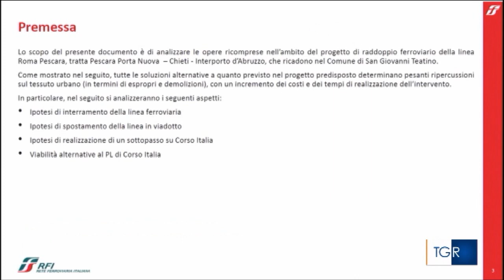BINARI SOTTERRANEI PER IL RADDOPPIO DELLA FERROVIA PESCARA-ROMA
Interramento della linea per almeno 540 metri a Sambuceto. Accolta da RFI la richiesta di modifica del progetto. Servizio andato in onda il 14 luglio 2023 su RAI TGR Abruzzo